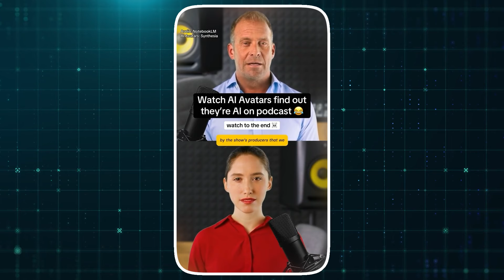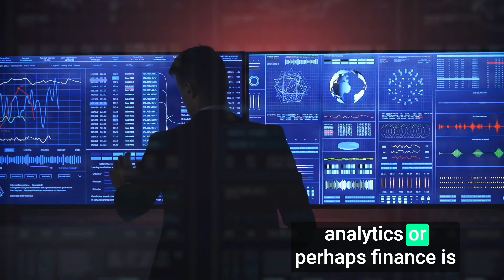THE DATA ANALYST ROADMAP FOR 2025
For anyone aiming to break into data analysis, this roadmap is the ultimate guide. With practical advice and clear steps, this episode sets you up for success in just 100 days.

⌚ TIMESTAMPS
02:04 Roadmap begins